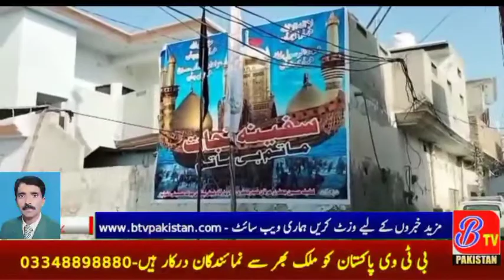Duniapur: Chehlam of Hazrat Imam Hussain was celebrated with great religious devotion and respect